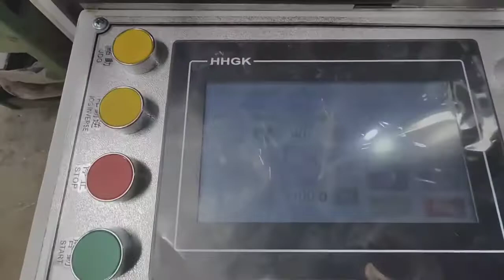long length bottom sealing bag making machine with step or serov motor control